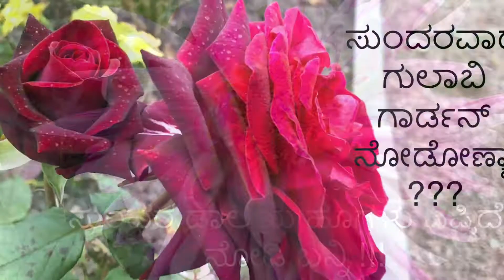❤️1000 subscribers ❤️ಧನ್ಯವಾದಗಳು 🙏🙏🙏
Thanks for growing my family to 1000...